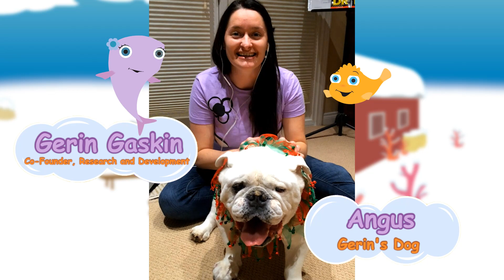Aiko & Egor Holiday Video 2014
See Beneath is fundraising to create an interactive app for children with autism using the content of its animated video series called Aiko & Egor!

If you have found this video after our campaign has ended, you can still donate on our